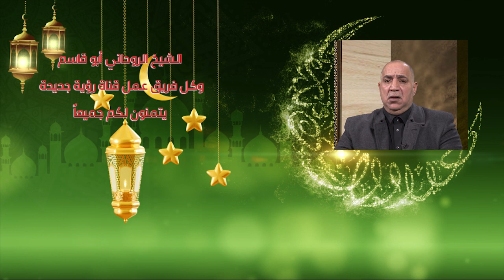كل عام وانتم بالف خير يارب